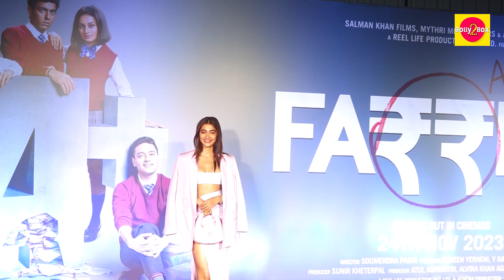Kiara Advani And Pooja Hegde Arrive At Farrey Screening